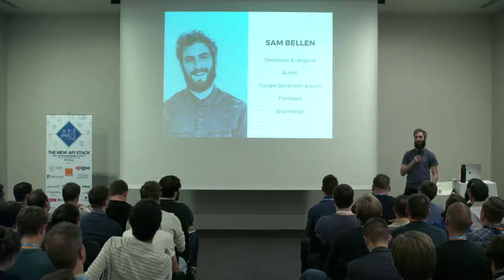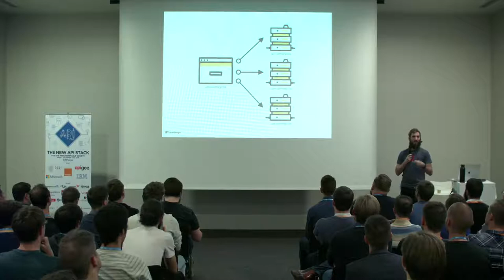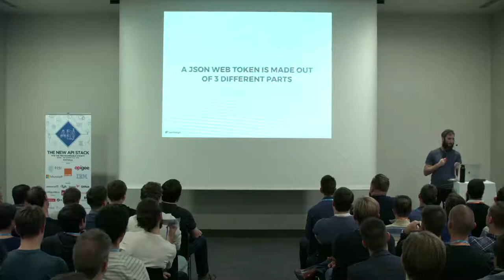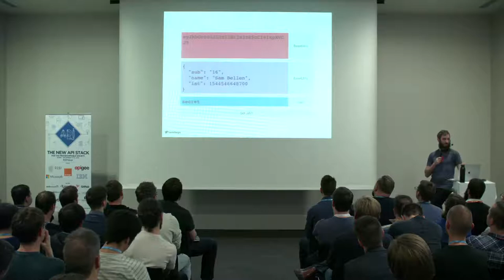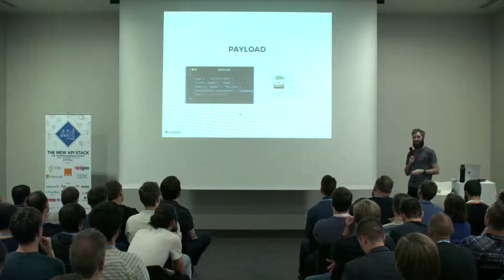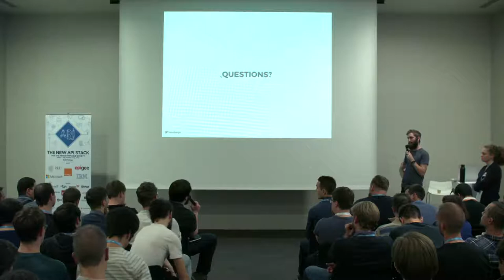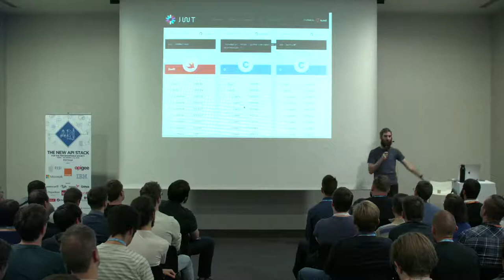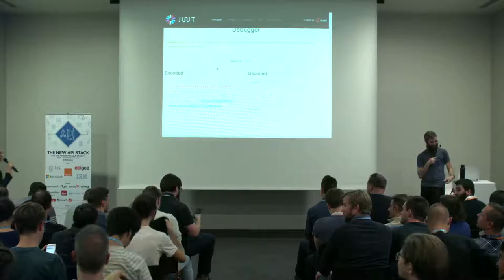APIdays Paris 2018 - Authenticating Single Page Apps with JSON Web Tokens, Sam Bellen, Auth0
Knock knock, Who's There? Authenticating your Single Page Apps using JSON Web Tokens
Sam Bellen, Developer Evangelist, Auth0